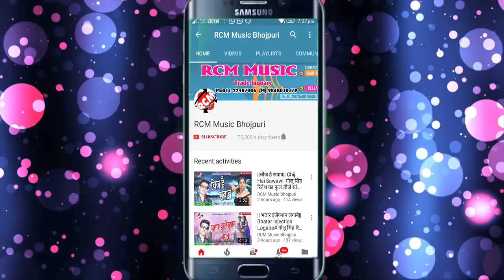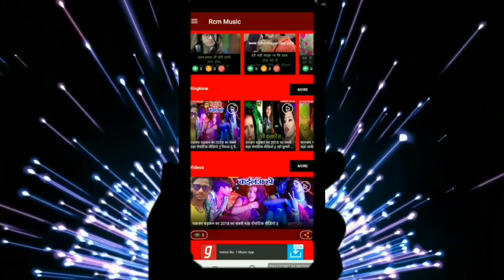हिमांशु सिंह का 2019 का फुल डीजे रोमांटिक सांग || कहा पवलू रूप के खदान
Title: Kaha Pawalu Rup Ke Khadan
Singer: HIMANSHU SINGH
Lable: RCM Music
Lyrics: PANKAJ BASUDHARI
Video Director:
DOP: